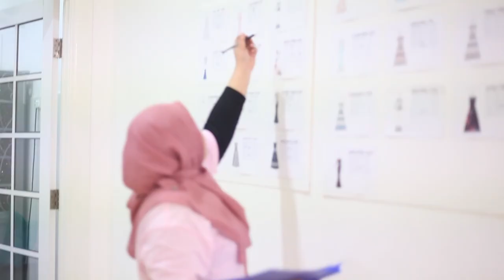Pesonakan RayaMu | BTS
Exclusive behind the scenes of LosraveldaRaya2016 campaign photoshoot featuring Tasnim Shah, Myra zainal, Dahiyah, Fysa, Khadyjah and the owner of LosraVelda herself, Puteri Emira.

The Ready-To-Wear losraveldaraya2016 collection. A collection that is inspired by the bold as well as pastel color palettes with contemporary floral and mixed abstract conceptual. Featuring new exclusive and enduring prints, breathing new grand influences to modest-modern-glam wear. Cheerful and lively vibes, the most wanted: the losraveldaraya2016 Pesonakan Raya Mu collection.